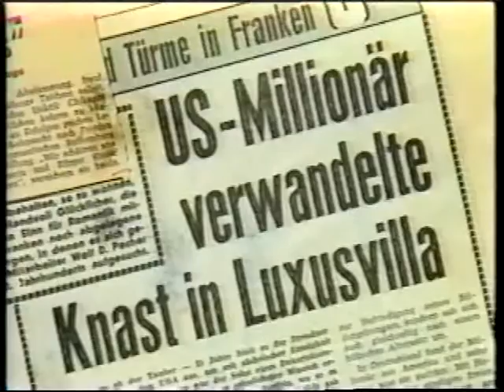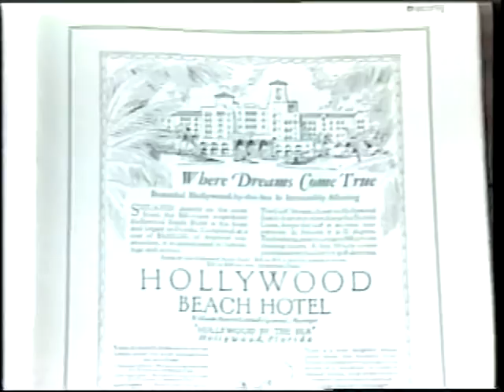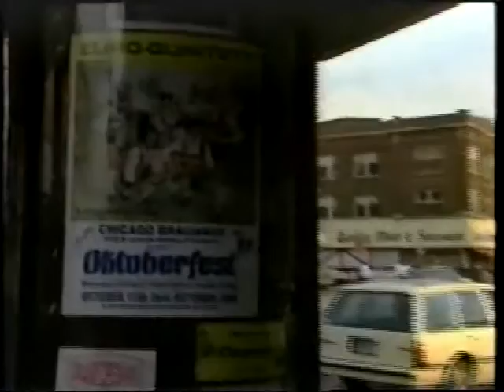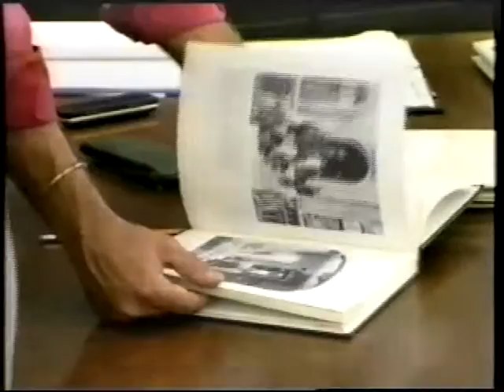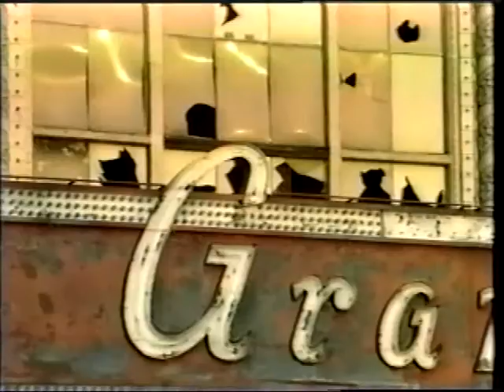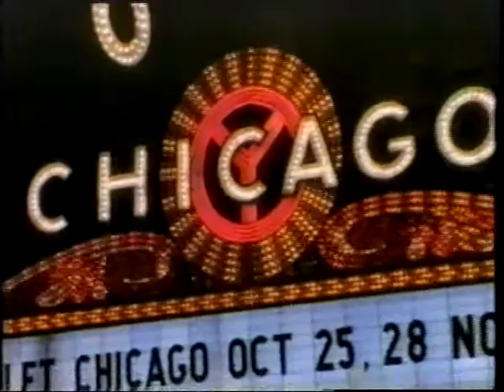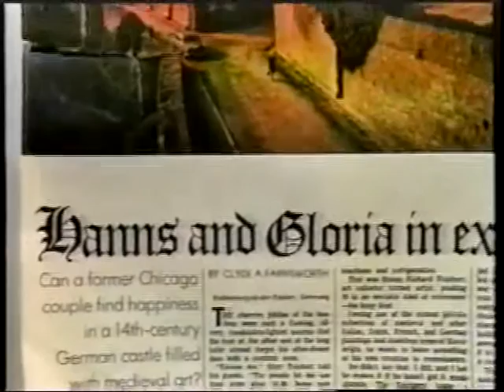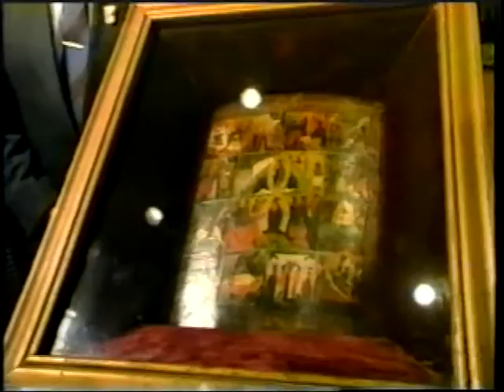Hanns R. Teichert Video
This is the story about Hanns R. Teichert, my grandfather, whose life's work is still beloved by many to this very day. This video contains  private film production work intended to provide a better understanding about who Hanns Teichert is.

As an architect and avid collector of mid-evil paintings his story covers aspects from the gangsters of Chicago like Al Capone to fund raising projects affecting thousands of people worldwide...

Just the kind of guy you would want to be your grandfather!